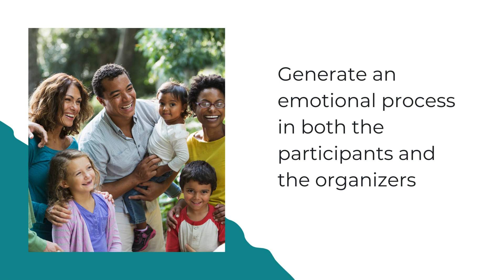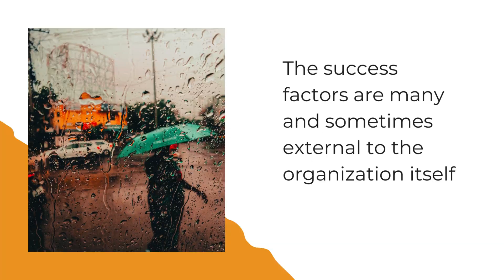Cultural Heritage is an important resource. But it has to be interpreted and communicated.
Learn the techniques for Heritage Interpretation with @Citaliarestaurocom

Heritage is an important resource from an economic, social and educational point of view.
But it has to be interpreted and communicated.

Personal or assisted cultural heritage interpretation encompasses various types of heritage interpretation techniques. From events and artistic activities to guided tours. Cultural heritage is now inseparable from cultural tourism and assisted heritage interpretation is an important factor in its development.